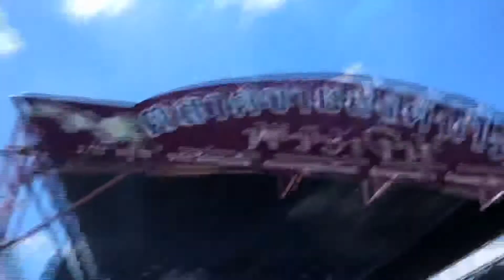Shopping ต้นไม้ที่ซอยวัดพระเงิน | โบบาชาแนล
ไปเที่ยวตลาดต้นไม้ซอยวัดพระเงินกันค่ะ
ไปดูกันว่าโบบาได้อะไรมาบ้าง